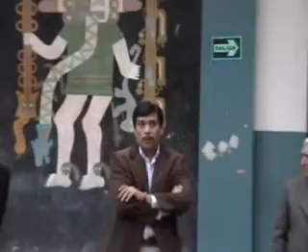22 de Julio - Palabras de compañeros promo 79.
22 de Julio - Palabras de compañeros promo 79.